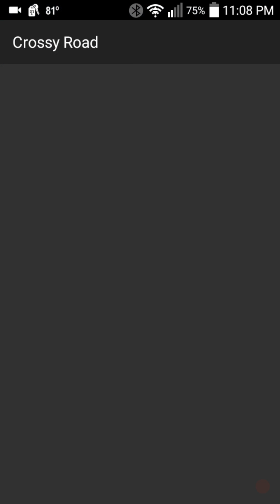CROSSY ROAD(PART 3!!)